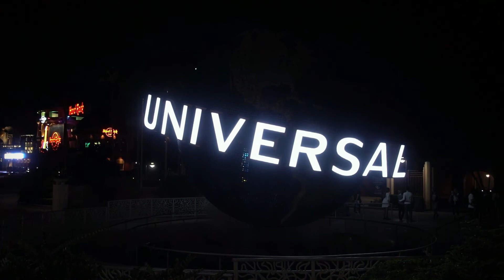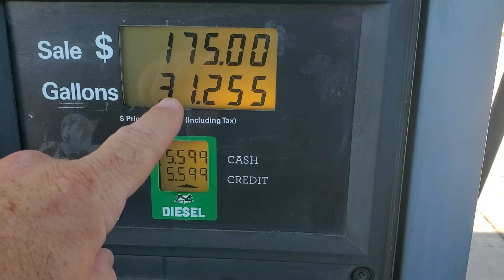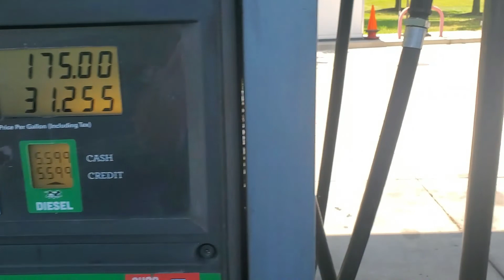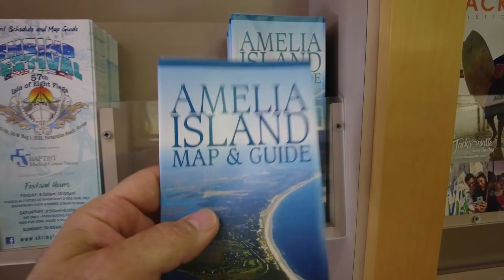It's time to take the camper south! Camping in North Carolina and South East Georgia.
Our moving adventure continues as we make another trip south to Florida with our 5th wheel.  It was good to be able to camp again - we had not been camping in our camper since Easter.

► Video shot on the Sony RX100 MK4, Sony FDR-AX700, DJI Osmo Pocket 2 & Samsung Galaxy S10+